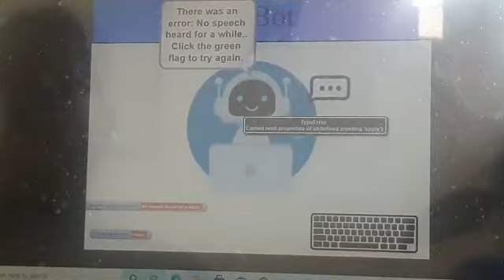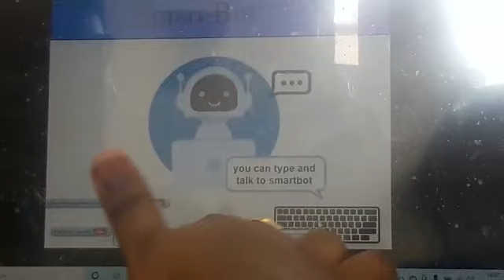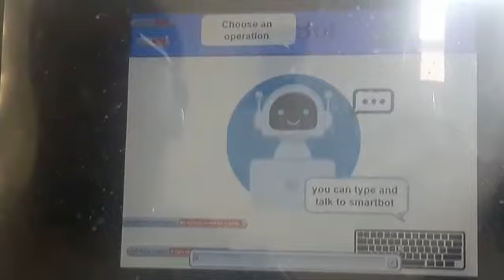AI Chatbot by 12-year old Essaikumaran from Saudi Arabia| Clevered AI Internship Program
The project is about a chatbot which talks with you.

It is a friendly bot that answers you.

There are two ways to talk with the bot you can directly talk to the bot or you can talk by typing by clicking on the keyboard option.